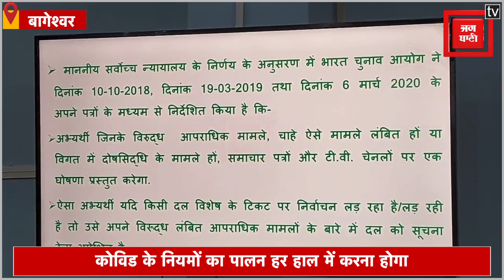50 फीसदी क्षमता के साथ इंडोर बैठक की मिलेगी अनुमति, कोविड के नियमों का हर हाल में करना होगा पालन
कलक्ट्रेट में आयोजित राजनैतिक दलों के साथ आयोजित बैठक Meeting with political parties in Collectorate में जिला निर्वाचन अधिकारी और जिलाधिकारी विनीत कुमार ने District Election Officer and District Magistrate Vineet Kumar कई निर्देश दिए. राजनीतिक दलों के लिए चुनाव आयोग Election commission ने भयमुक्त निष्पक्ष, सरकारी मशीनरी पर रोक, फर्जी वोटिंग पर रोक लगाने के लिए टीम गठित की गई. मतदान स्थल से 100 मीटर की दूरी तक किसी भी प्रकार के कार्यक्रम प्रचार संबंधी गतिविधियों पर रोक रहेगी..